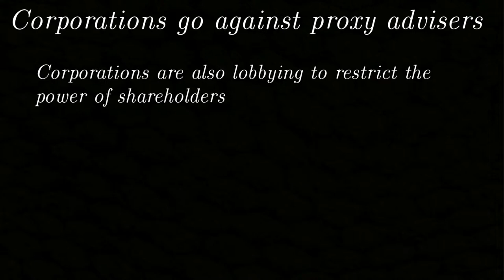Power Struggle reveals fascinating insights into who controls the economy